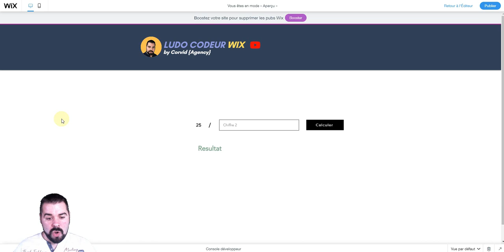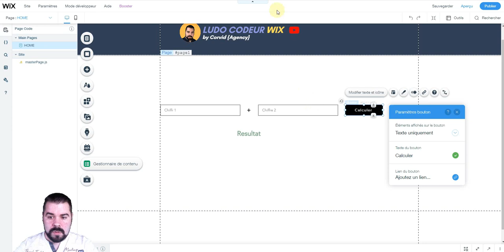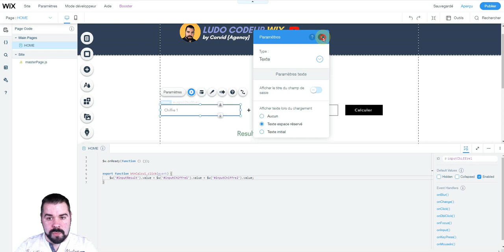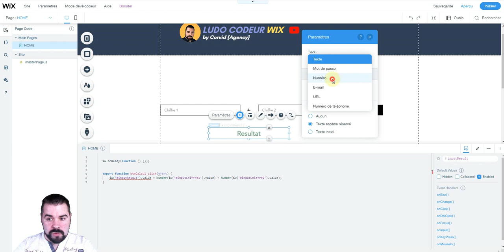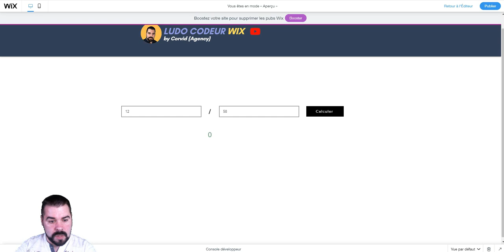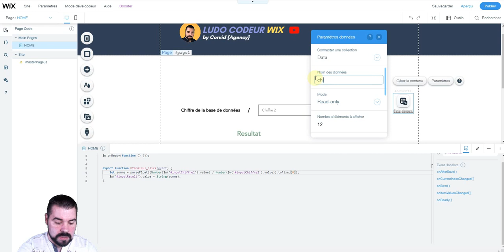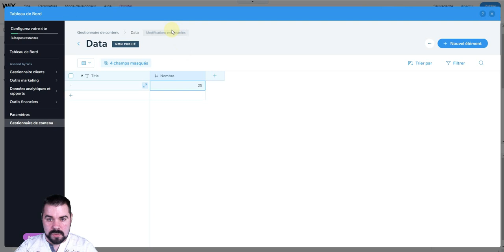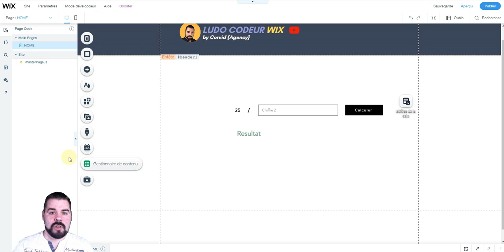Comment faire des calculs sur Wix avec Velo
Besoin de faire des calculs sur votre site Wix ? Je vous présente dans cette vidéo comment faire des calculs avec des éléments entrés par l'utilisateur ou directement depuis des éléments de votre base de données.